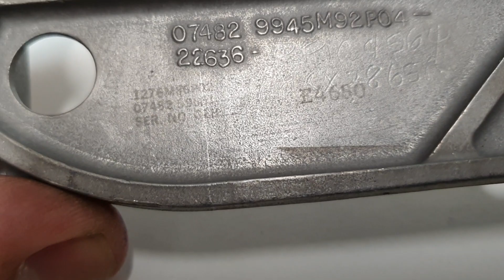GEH SUPPORT BELLCRANK LOWER 1276M86P02 CFM56-3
Description: SUPPORT BELLCRANK LOWER
Part Number: 1276M86P02
Tag#: V05178701
Serial Number: GEH
Quantity: 1
Condition: OVH
Engine Type: CFM56-3